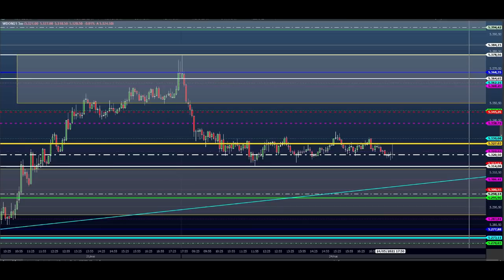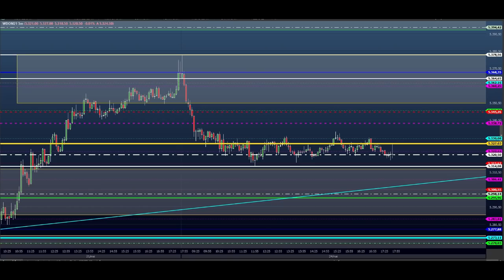ESTUDO DA BOLSA (DAY TRADE) Para o EAD do Dia 25/05 MINI ÍNDICE e DÓLAR (Price SHEIK action)